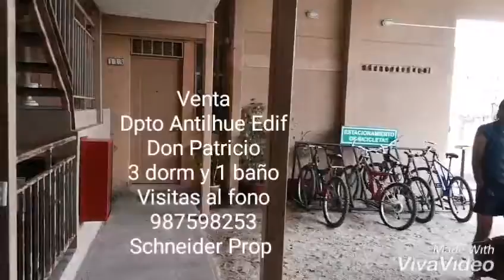Venta Dpto Antilhue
Edificio Don Patricio